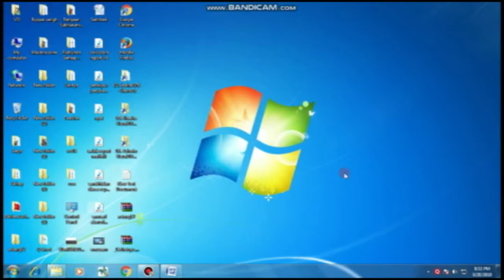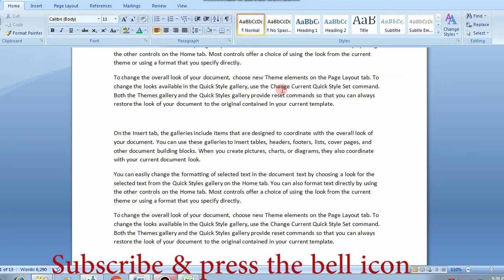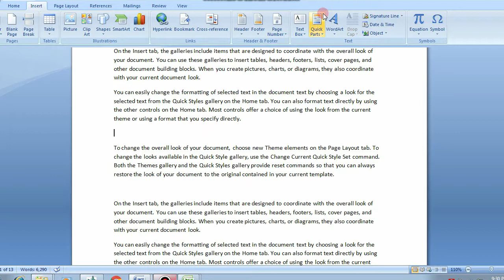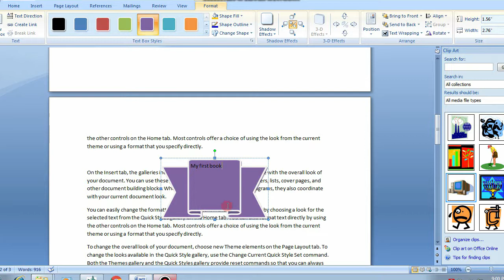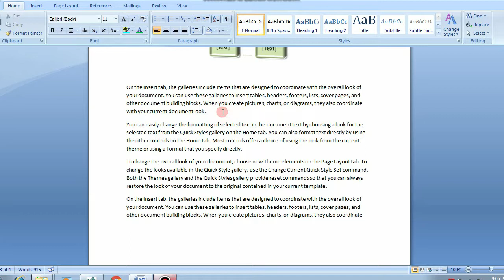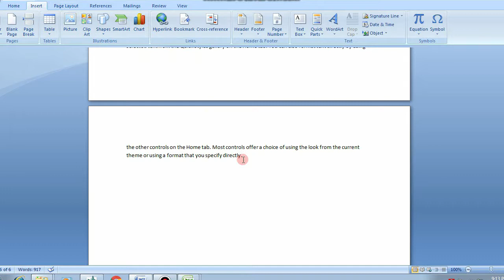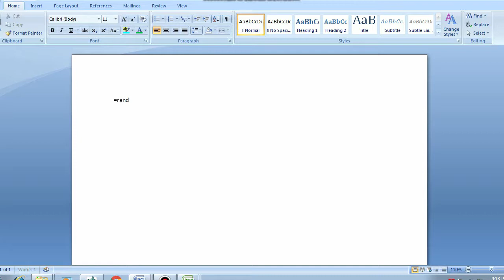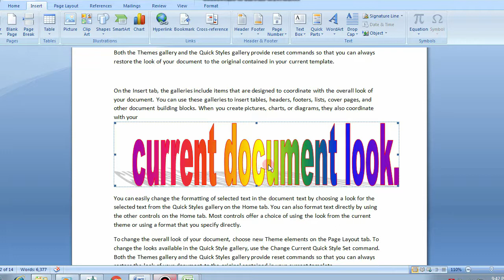kic lab 4 (office package 3 days) wordprocessor or winword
kic lab 4 office package wordprocessor